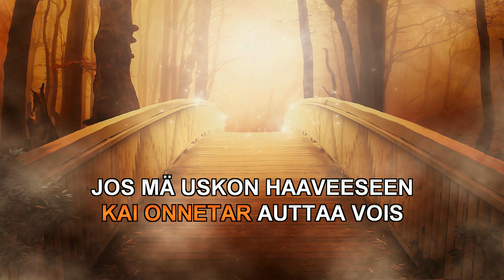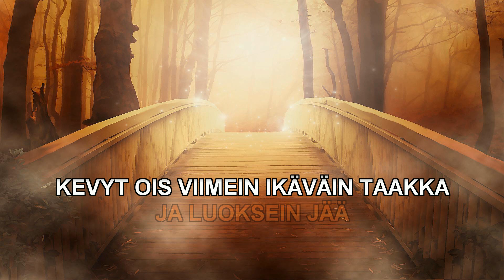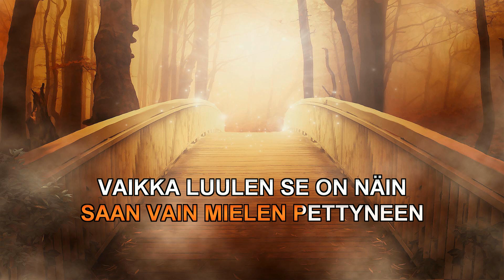JOS USKON HAAVEESEEN Karaokeversio